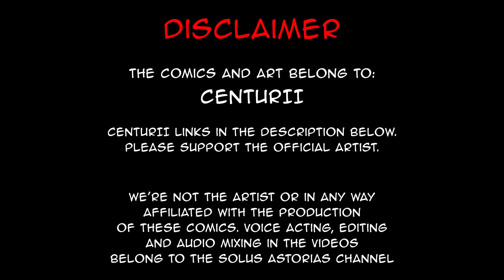Pet Da Dowg | comic by Centurii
Everyone seems to like Velites so here's Velites.

Additional VAs:
Velites & Carthaginians: Alice Himora